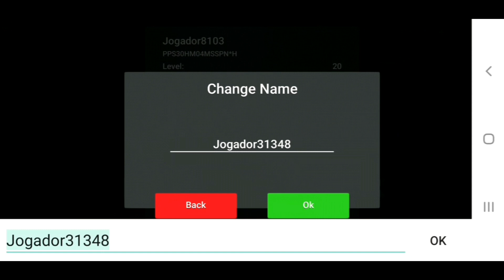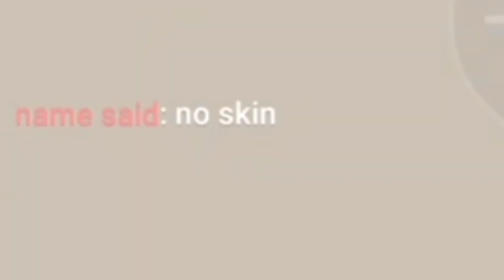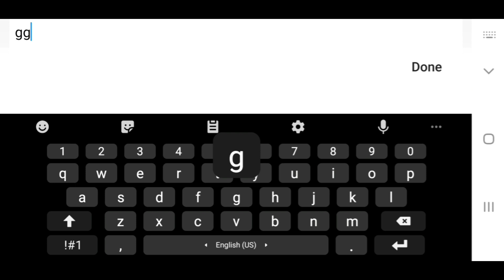Block Strike | OLD 3.7.0 APK MOD MEDIAFIRE😎